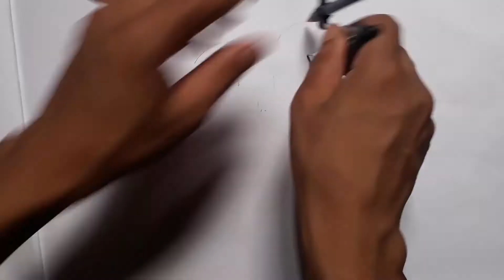Easy Way How to Draw Flowers any can draw(For Beginners)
Easy Way How to Draw  Flowers any can draw(For Beginners). This drawing tutorial I am using Apsara 2B pencil, compass & Sketch Pen. This drawing for beginners.
About Channel :
Learn about painting, easy drawings, drawing ideas, things to draw, how to draw a cartoon, dragon, dog or etc and New styles in art and painting ideas.